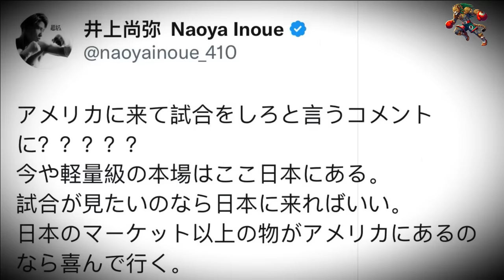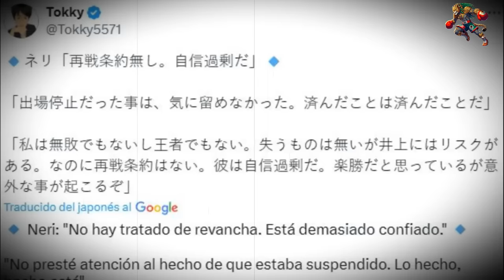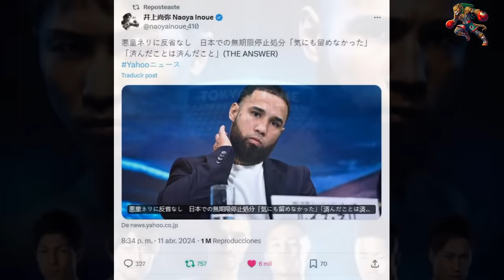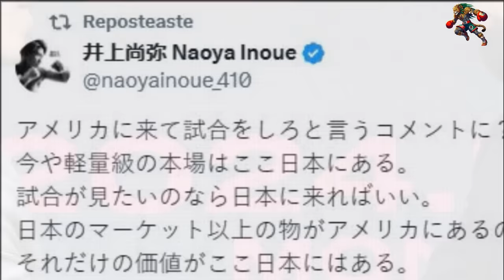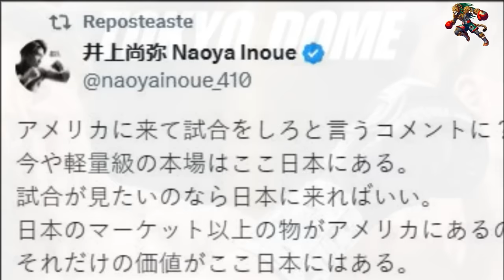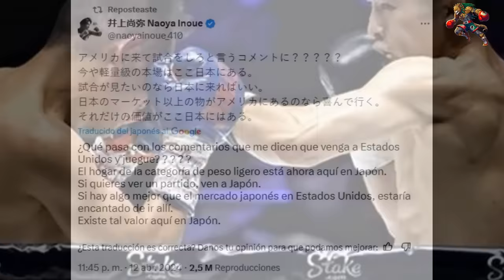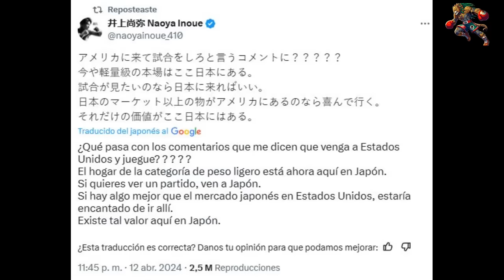📣¡NO HAY CLAUSULA DE REVANCHA! NAOYA INOUE EXPLOTA POR LAS BURLAS EN LAS REDES SOCIALES🇲🇽🇯🇵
📣PANTERA NERY llama a Naoya Inoue peleador SOBREVALORADO! en el contrato de la pelea INOUE NO PUSO CLAUSULA DE REVANCHA PORQUE CREE QUE VA A MASACRAR AL MEXICANO FACILMENTE. ¡TODO LISTO!
🥊HAZTE MIEMBRO DEL CANAL POR 50 PESOS AL MES Y APOYANOS A MI HERMANO Y A MI SIENDO NUESTRO MECENAS